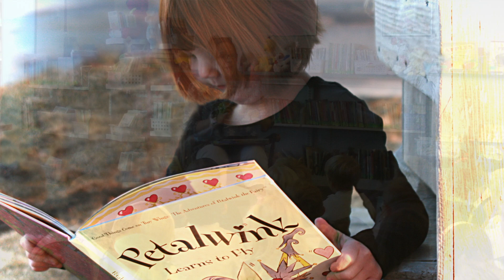Petalwink: the Musical - GoFundMe Promo Video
Help us FLY! We are adapting the Petalwink the Fairy book series
into a musical for young audiences. This exciting new flying musical will premiere in May! Your donation will support the workshop sessions that will create and develop this imaginative and contemporary musical, and will literally help Petalwink get off the ground. With exciting characters and an original score, Petalwink: the Musical will inspire your heart to sing, "I'm glad to be me!"

This project is for anyone who has ever wanted to fly, who believes in the greater good, who cares about children, or who loves theatre.

Visit Petalwinkthemusical.com for cast, crew, and creative team bios, pics, and more information!